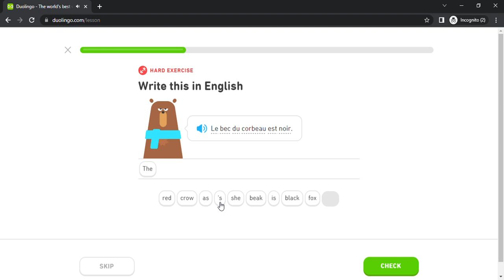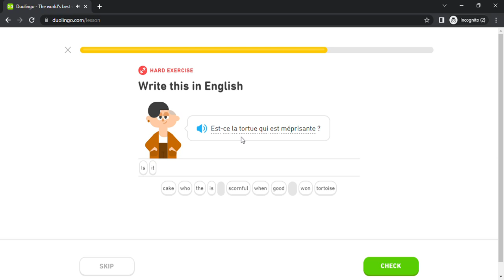Duolingo #4797 French - English (Part 6 - Literary Texts and Move)